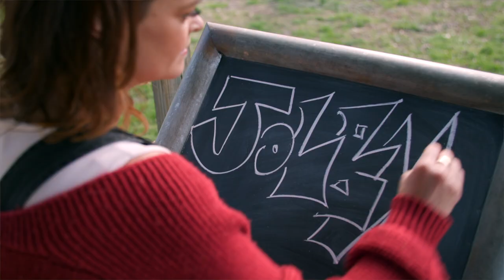Made To Be Broken (Lari White Cover)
written and originally performed by Lari White

Director - Allison Little
Director of Photography - Jenny Van Valkenburg
Set Design - Jenny Alvey
Producers - Allison Little, Jenny Van Valkenburg, Jolene Dixon

vocals, acoustic guitar: Jolene Dixon
mandolin - Eamon McLoughlin
keys - Catherine Marx
upright bass - Zacharia Hickman
percussion - Glen Caruba
recorded at Dakota Jazz Club, Minneapolis, Minnesota
vocals recorded at Drunk Monkey Studios, Franklin, Tennessee
engineer - Donivan Cowart

Learning the language of poets and thieves
She's crying again
He's making promise no one could keep
They sound so sweet
But they are
Made to be broken
Even as they are spoken
They are made to be broken
She's nobody's fool
Collecting the hearts of the lovers she's known
But she locks up her own
'Cause hearts were
Love's only token
It was made to be broken
No one defends
The spirits of wild horses and children
Who makes the rules
That tell us by nature we're destined to fail